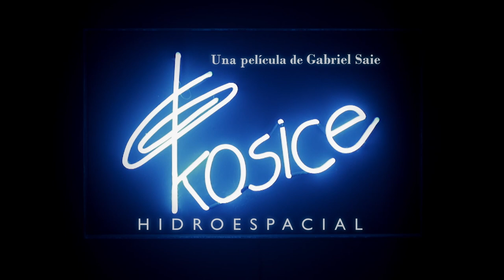Kosice Hidroespacial - Trailer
Con una carrera de más de setenta años, Gyula Kosice es uno de los artistas más renombrados del arte contemporáneo en Latinoamérica. La película retrata al escultor y poeta en la construcción de su propio mito, revelando a la persona que lo sostiene. A los veinte años, fue uno de los fundadores del grupo de vanguardia Madí; a los noventa, sigue trabajando para lograr una sala propia en el Centro Pompidou de París.  A través del diálogo entre su círculo íntimo (familia, artistas cercanos y críticos de arte), se re-significan sus distintas facetas. Desde una forma fílmica sensorial y dinámica, "Kosice Hidroespacial" nos sumerge en la poética del creador. Reconocido mundialmente por sus esculturas con agua, luz y movimiento, Kosice lucha por materializar su mayor proyecto: la Ciudad Hidroespacial.

Gyula Kosice is a myth of contemporary art. At 90 he is making new works and insists on the idea of having his own exhibition at Paris' Pompidou Center. He is one of the art Madí founders, the avant-garde movement originated in South America that reached international impact and recognition.  Unique in his use of water, light, and movement in sculpture, Kosice wishes to materialize his most ambitious project: the Hydrospatial City.